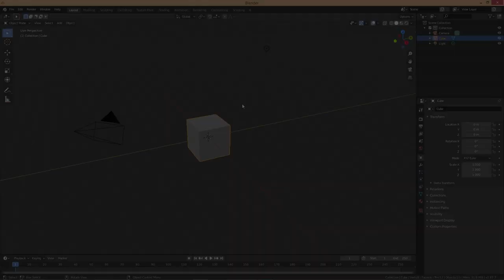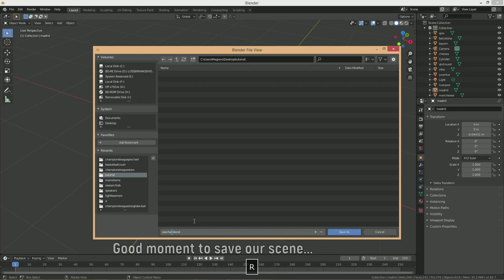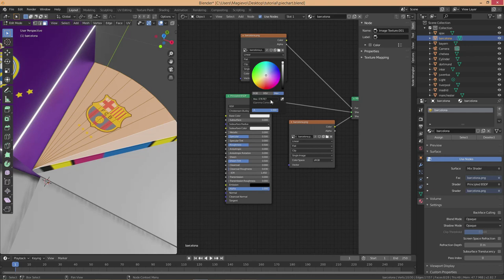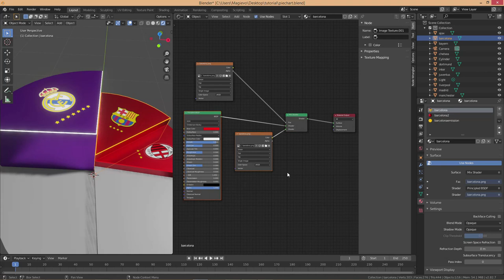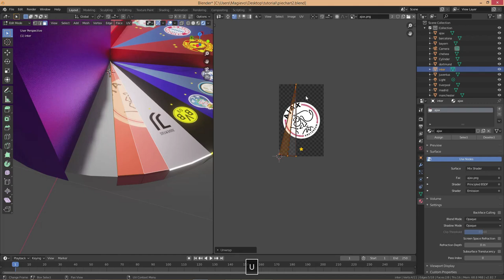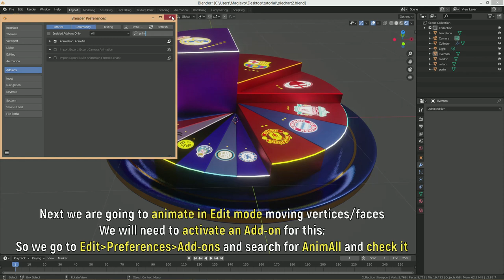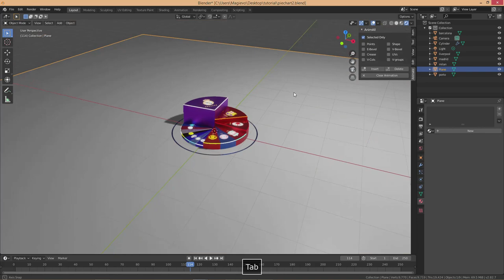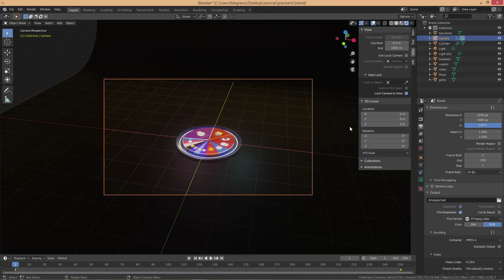Pie Chart modeling and animation in Blender 2.82: Champions League Winners from 1993-2019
Blender 2.8 Tutorial showing how to model and animate a Pie Chart. We will start with a Cylinder and extruding the different segments. Then we will assign the textures and materials to them.
After that we make an animation inside Edit mode moving vertices/faces on the Z axis. We will have to activate AnimAll Add-on to have the possibility to animate inside Edit mode. The animation will be a height animation of the different segments of the Pie Chart.
Finally we make some adjustments on the lights, place the camera where we need it and set the final render settings and show how to export the video animation.
The rendering will be done using EEVEE.